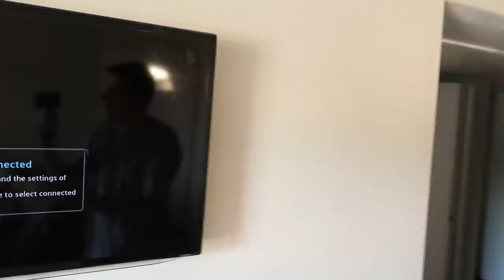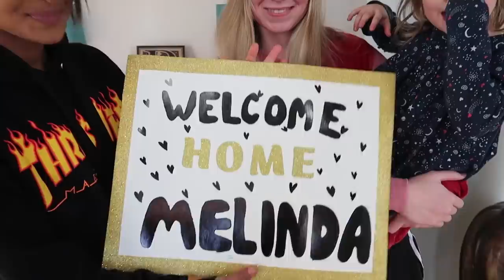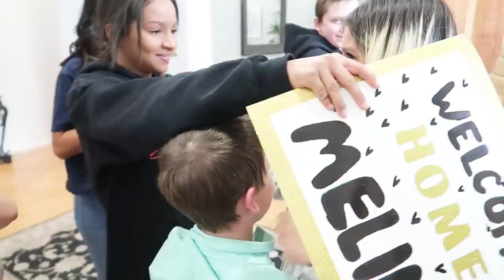SPECIAL VISITOR | SIBLINGS REUNITED | BROKEN THUMB UPDATE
A special visitor comes to see all of the kids for the weekend! Welcome home Melinda welcome home! Alex finally sees the specialist for his broken thumb.